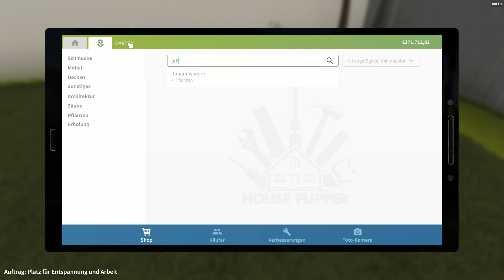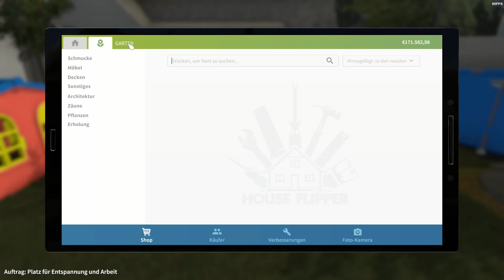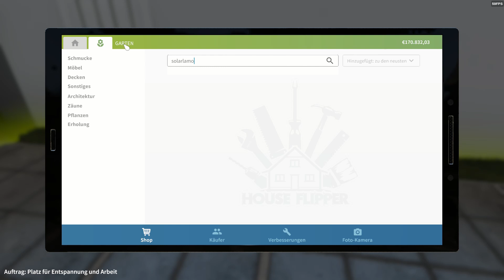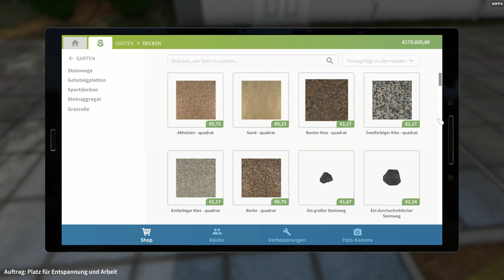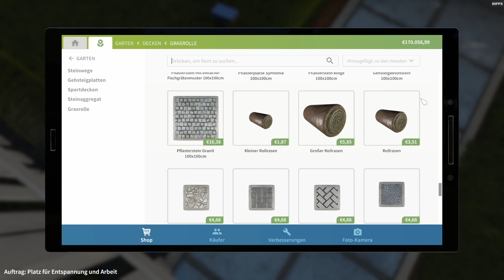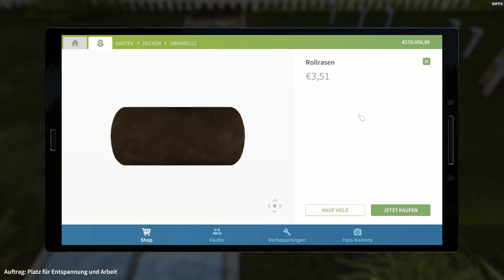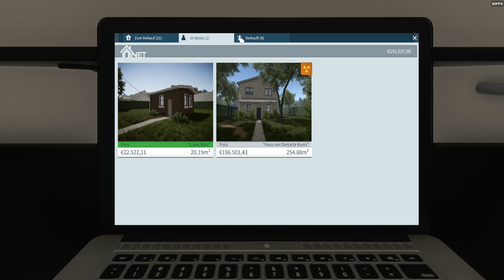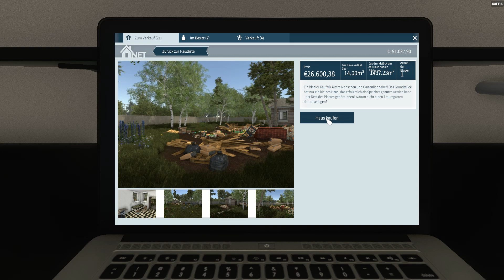House Flipper-Garden DLC #14 Der Maulwurf [Deutsch german Gamplay]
Hast du immer davon geträumt, Gärtner zu werden? Dank Garden Flipper DLC es ist jetzt möglich!
Bevor du jedoch deinen ersten Baum pflanzt, musst du dein Grundstück vorbereiten. Entferne Müll und Schutt.
Schneide das Gras und ungewollte Bäume aus und pflanze deine eigenen.
Ziehe Unkräuter und führe verschlungene Pfade durch bunte Blumenbeete.
Vertiefe dich Schritt für Schritt in Pflanzenwelt.
Verwandle verlassene Gärten in kleinen Meisterstücke.